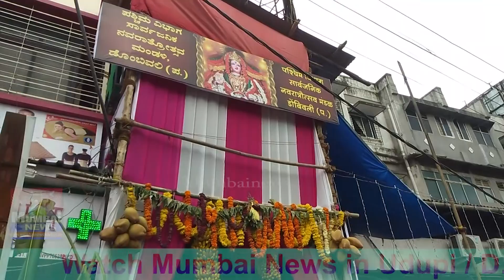Paschima Vibhaga Navaratrosava Mandali Dombivali-55th Navaraatri Mahotsava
ಪಶ್ಚಿಮ ವಿಭಾಗ ನವರಾತ್ರೋತ್ಸವ ಮಂಡಳಿ ದೊಂಬಿವಲಿ-ಸಂಭ್ರಮ,ಸಡಗರದ ನವರಾತ್ರಿ ಮಹೋತ್ಸವ